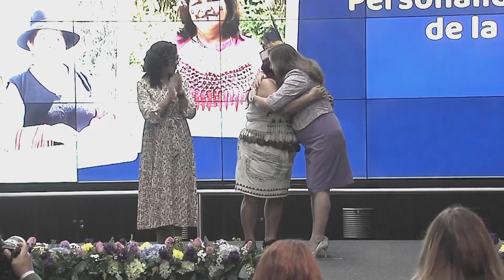Conmemoración del Día Nacional de la Mujer Indígena u Originaria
La presidenta Dina Boluarte, junto con la ministra de Cultura, participó en la conmemoración del Día Nacional de la Mujer Indígena u Originaria.